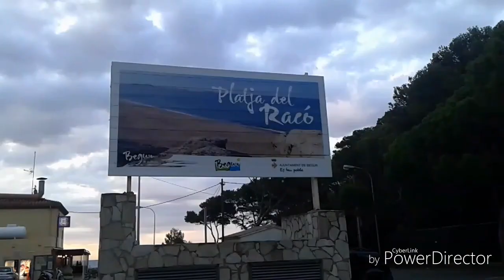AventureroVictor|Educando esclavos!!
Espero que el video os haya gustado y nos vemos en el siguiente video.